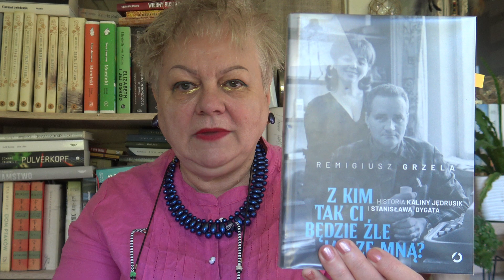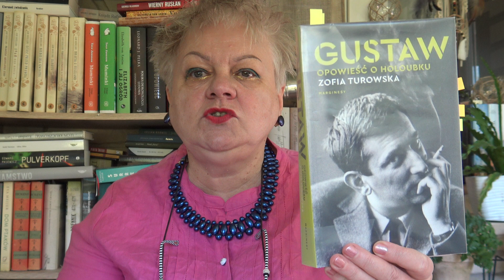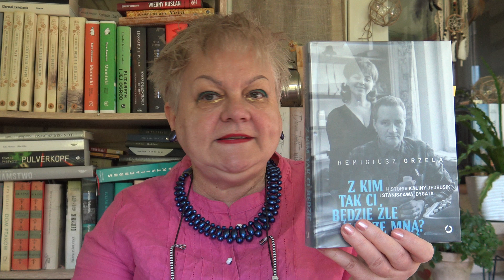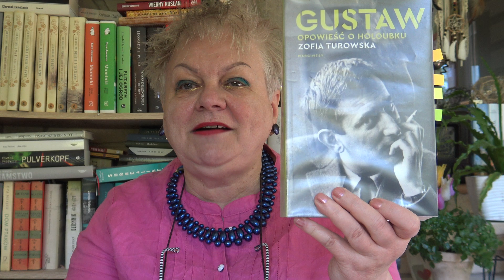Holoubek vs.Dygat.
Mówię o :"Gustaw.Opowieść o Holoubku"Z.Turowska,"Z kim Ci tak będzie źle,jak ze mną.Historia K.Jędrusik i S.Dygata"R.Grzela.